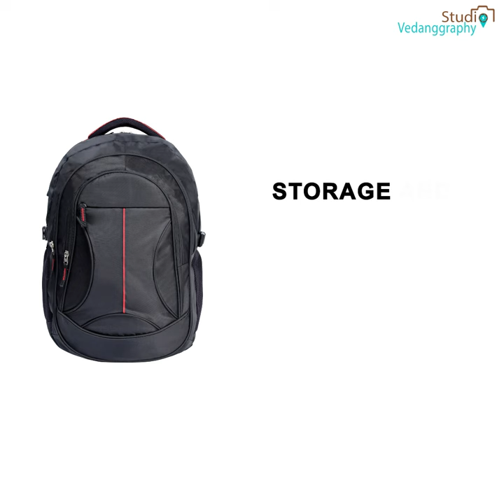Infographic Product Video-Bag | Red Lemon | StudioVedanggraphy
Here We Present Infographic Product Video for- RED LEMON